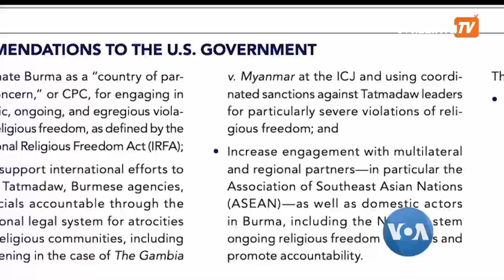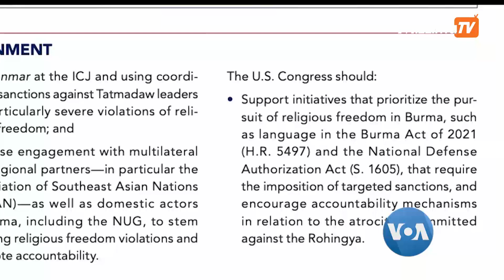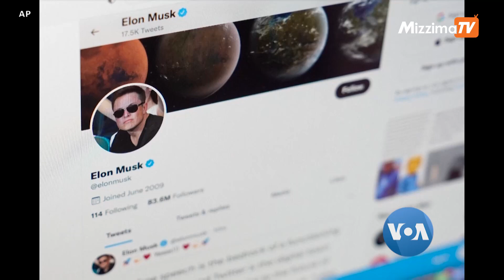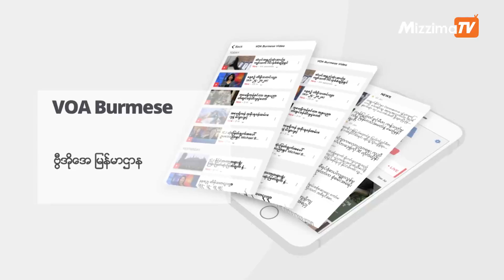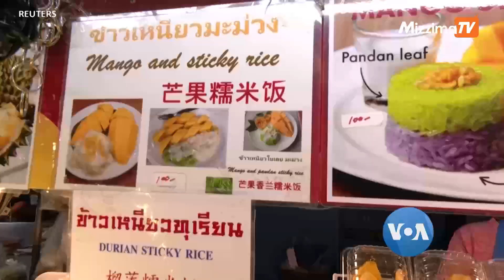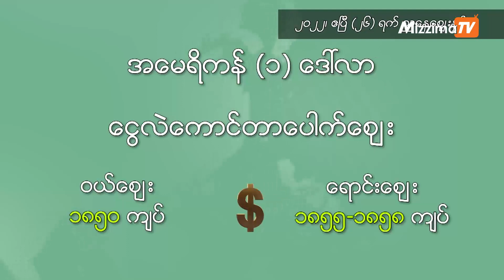မဇ္ဈိမအတွက် ဗွီအိုအေသတင်းလွှာ (ဧပြီလ ၂၇ ရက်၊၂၀၂၂)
ပဲ့ထိန်းတပ် ဒုံးကျည်တွေနဲ့ တခြား အဆင်မြင့် စစ်လက်နက်တွေကို ပြသခဲ့တဲ့  စစ်ရေးပြအခမ်းအနားကို မြောက်ကိုရီးယားခေါင်းဆောင် Kim Jong Un ကိုယ်တိုင် တက်ရောက် ကြည့်ရှုခဲ့တဲ့သတင်းနဲ့အတူ တခြားထူးခြား တဲ့ သတင်းတွေ နဲ့ သတင်း ဆောင်းပါးတွေ အပြင် နောက်ဆုံးရ ငွေလဲနှုန်း၊ ရွှေဈေးနဲ့ စက်သုံးဆီဈေးနှုန်းတွေကို ဧပြီလ ၂၇  ရက်နေ့ မဇ္ဈိမအတွက် ဗွီအိုအေသတင်းလွှာမှာ ကြည့်ရှုနိုင်ပါတယ်။